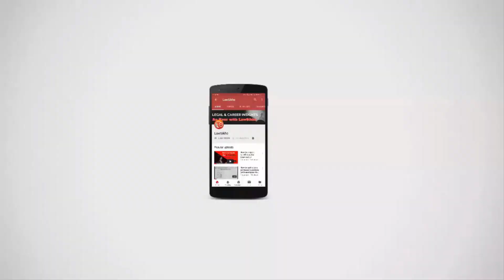Fundamentals of Venture Capital